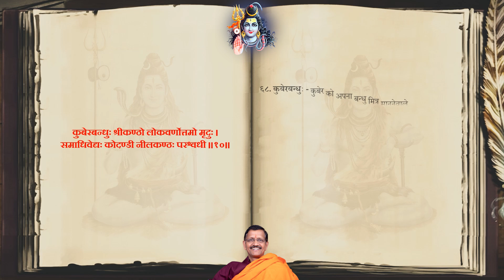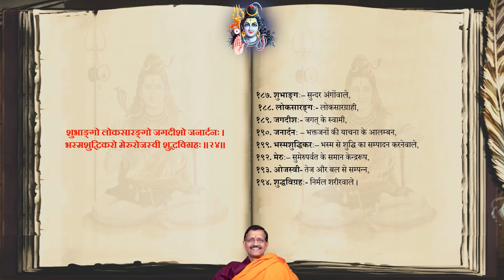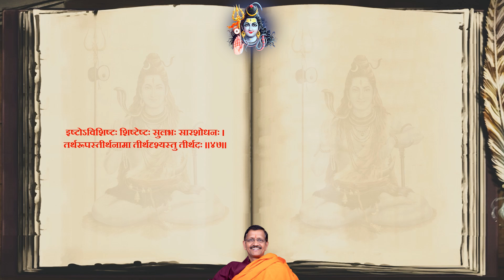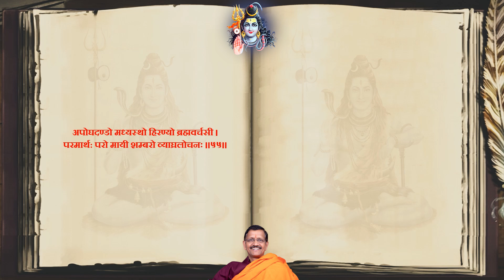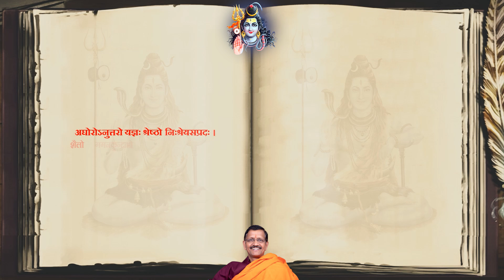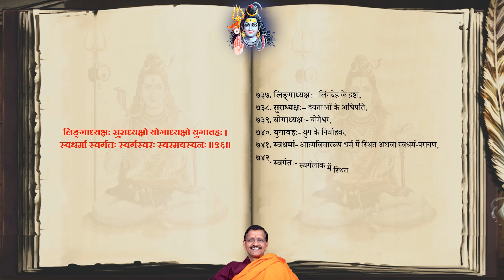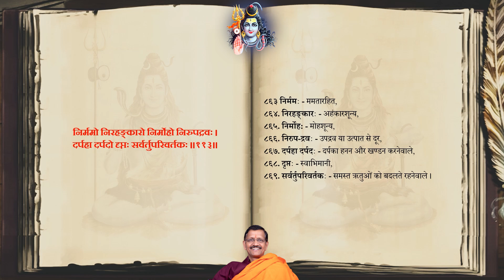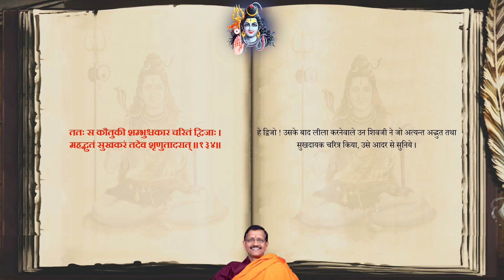306 Ch-35 ShivMahapuran Kotirudrasanhita Khand-2 Uttarardh by Dr. Samir Tripathi In Hindi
विष्णुप्रोक्त शिवसहस्रनामस्तोत्र